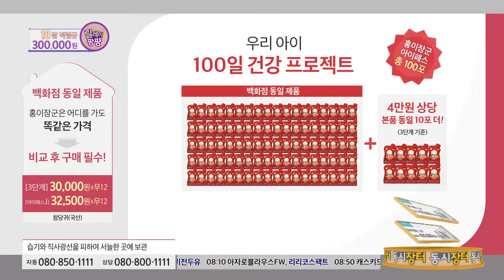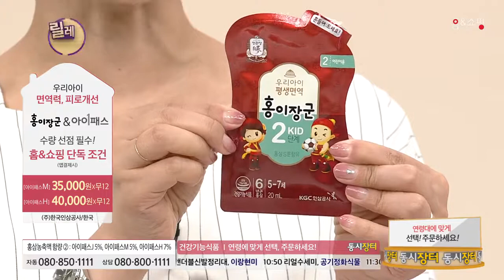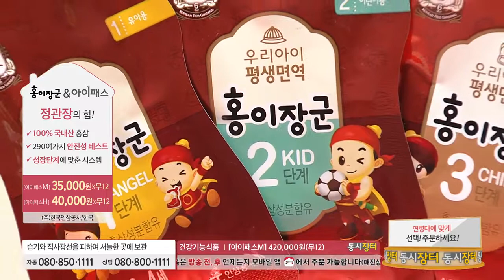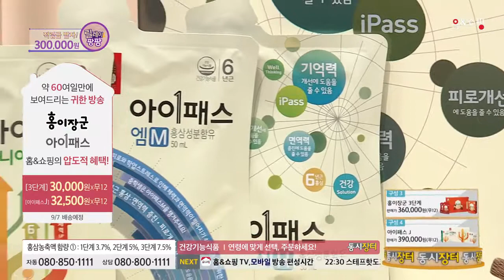[홈앤쇼핑] 정관장홍이장군